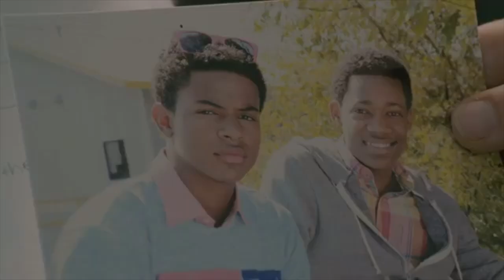COMMENTS & QUESTIONS FOR DISNEY!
Shot with a Canon 600d/t3i, Canon S120

Music wanted!!